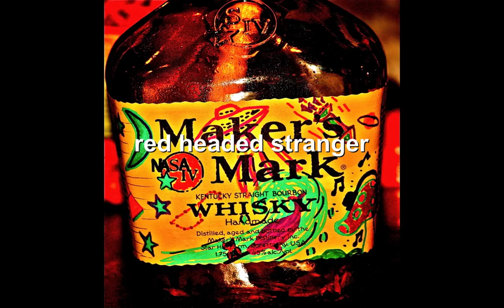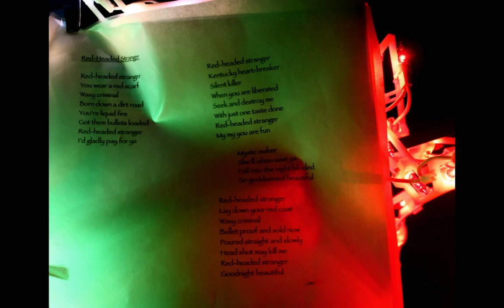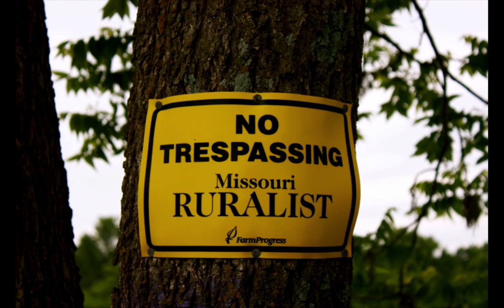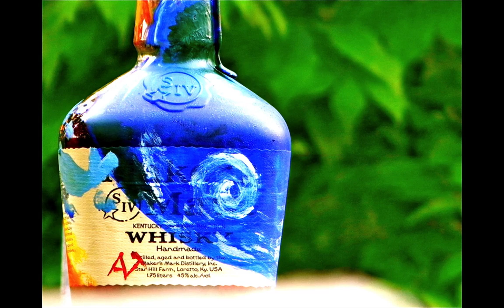M. Monoceros- Red Headed Stranger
M. Monoceros likes:
-rockin' music
-narwhals
-outer space
-planets
-people
-beef jerky
-whiskey
-beer
-fire
-guitars
-drums
-falcons
-eagles
-wormholes
-fireworks
-space camp
-baker's red hot
-time traveling

M. Monceros is:  respectful, quiet, clean and won't bother any of your shit.